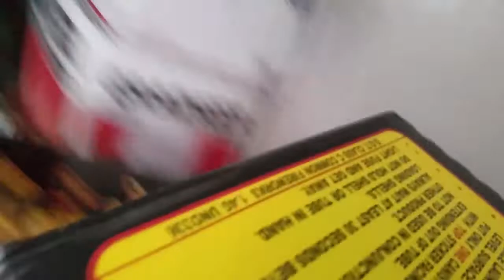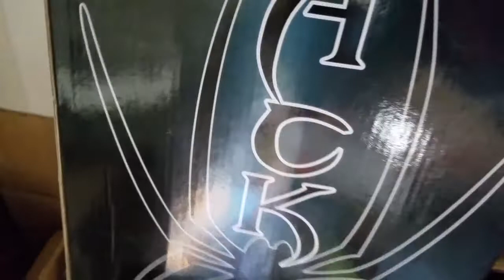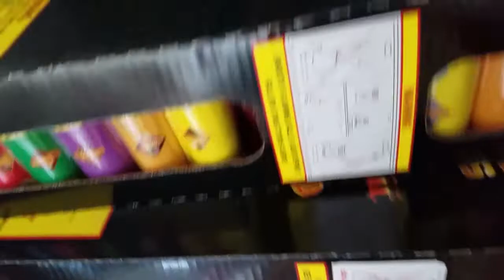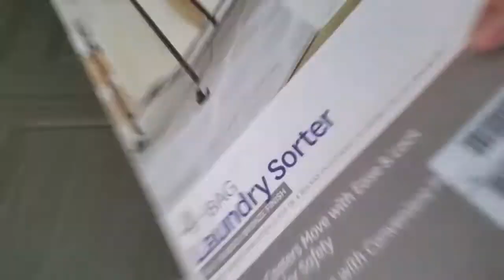Cannister shell hunting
On the hunt for the elusive cannister shell...lol. demos at the end.